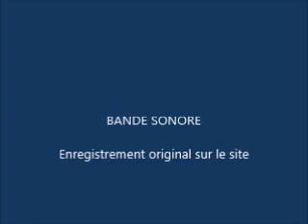ROQ_COU_stmichel2013_messe2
Coudoux_dimanche 15 septembre 2013_Fête de la ST MICHEL_Messe en l'église St Michel_version longue 18mn écran320